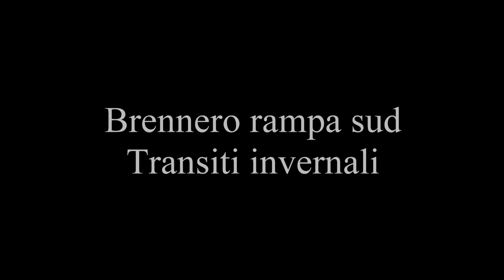4K - 2021-12-31 Brennero rampa sud - Transiti invernali 6/10 - Stazione di Ala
Nuova serie di episodi dedicati alla ferrovia del Brennero con riprese effettuate presso la stazione di Ala (Trentino) nell'ultimo giorno del 2021.
Il cortometraggio si apre con l'arrivo e la partenza di due regionali, rispettivamente diretti a Bolzano e Verona Porta Nuova, espletati da un ETR 526 in livrea Trentino Trasporti e un ETR 170 nei colori SAD.
Si prosegue con il transito dell'Eurocity 88 per Monaco di Baviera, effettuato con la Taurus ÖBB 1216 032, mentre dalla direzione opposta si assiste al passaggio dell'ETR 700 Frecciargento diretto a Milano Centrale.
Si continua con una doppia trazione di Vectron 193 MRCE noleggiate a Mercitalia Rail, titolari di un treno intermodale diretto a Verona Quadrante Europa, a cui segue una E 464 Trenitalia con le carrozze del regionale 16667 per Verona Porta Nuova.
Il filmato prosegue con il passaggio dell'ETR 600 Frecciargento e dell'ETR 675 EVO NTV, diretti entrambi a Bolzano, seguiti dall'Eurocity 86 che vede in azione la Taurus 1216 024 delle Ferrovie Federali Austriache.
Montaggio effettuato da: Leonardo Ballini.